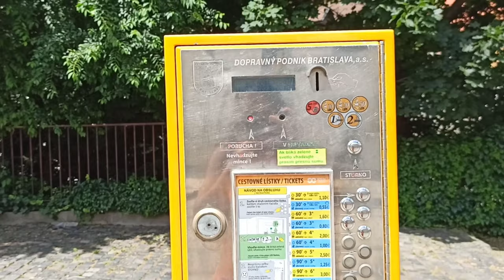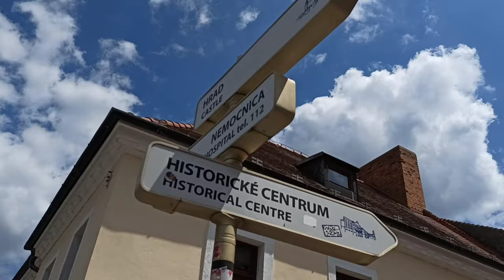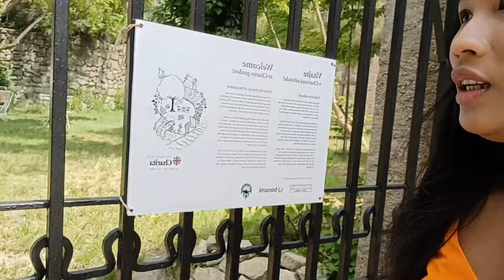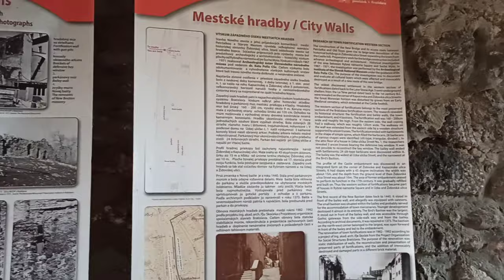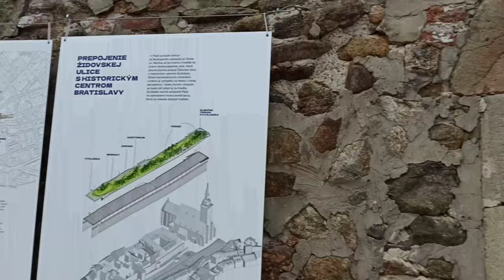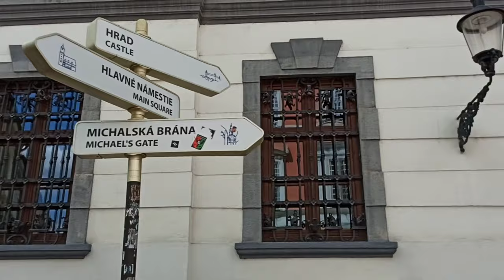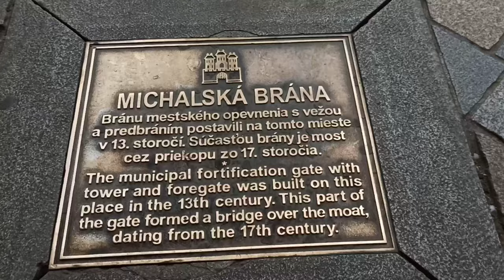travel to Bratislava, Slovakia explore jalan santai keliling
tour walking explore Bratislava